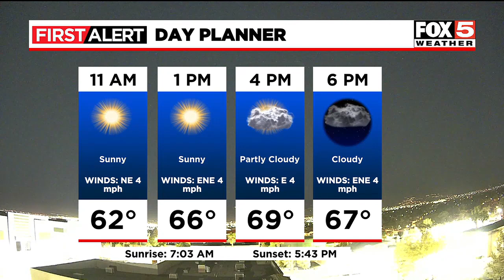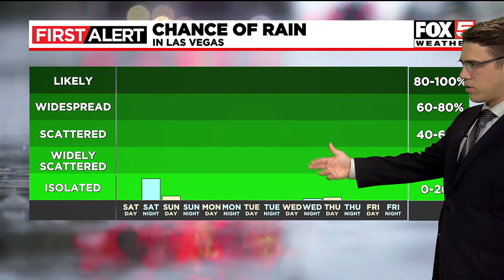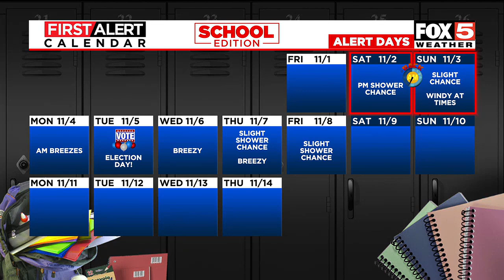Friday, Nov. 1 MORNING Weather Update